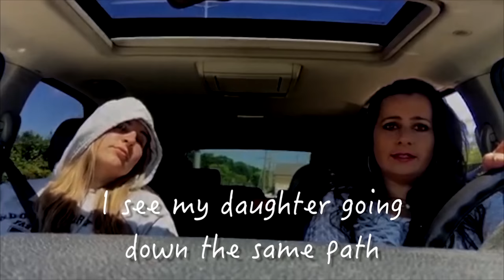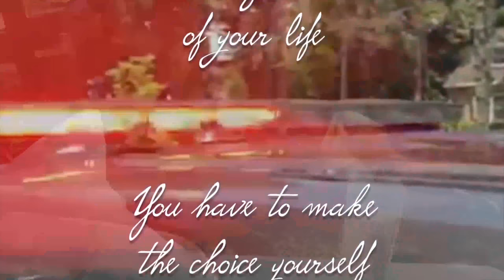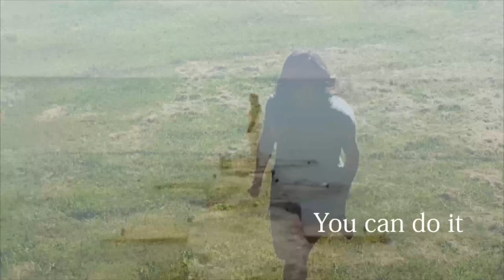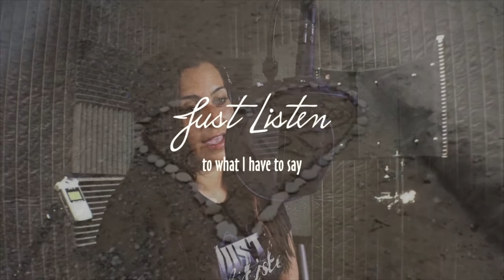Heroin Lecture Series - Celebrating Recovery & Legislation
Celebrating Recovery & Legislation

This is the third of five lectures in the Heroin Highway Lecture Series hosted at Moraine Park Technical College in West Bend, WI.

This series is in conjunction with the Hidden In Plain Sight heroin awareness program sponsored by several non-profit organizations including: The Rotary Club of West Bend - Noon, Moraine Park Technical College, Elevate Community Resource Center, and The Washington County Heroin Task Force.